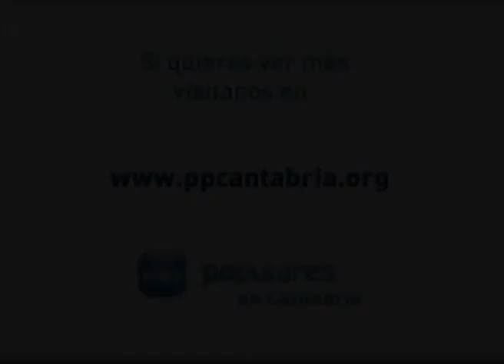El PP preguntará en el Parlamento por el contrato para la universalización de la TDT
La diputada regional y portavoz de Industria, María Antonia Cortabitarte mostró la preocupación del Partido Popular en torno a la demanda judicial contra el Gobierno de Cantabria por parte de la empresa de telecomunicaciones SES Astra.

María Antonia Cortabitarte anunció hoy que, cuando se reanude el periodo de sesiones, su grupo parlamentario pedirá explicaciones al consejero de Industria sobre la situación del concurso para la implantación de la televisión digital terrestre vía satélite en Cantabria.

La portavoz de Industria del Partido Popular recordó que SES Astra reclama al Ejecutivo cántabro 22 millones de euros en concepto de indemnización por ser la empresa adjudicataria de un concurso que nunca llegó a materializarse al ser cancelado por el Gobierno regional "unilateralmente" tres meses después de la adjudicación.

"El Gobierno decide rescindir ese contrato y el argumento que utiliza es que esta actuación resulta inviable puesto que el Gobierno del Estado se iba a encargar de poner en marcha este servicio de transmisión por satélite y, por lo tanto, ya no era viable lo que pensaba hacer el Gobierno de Cantabria", explicó Cortabitarte.

La diputada regional se preguntó "¿de qué permisos disponía el Gobierno en ese momento para poder hacer un concurso de redifusión vía satélite si eso no tenía cobertura legal?" y "¿cómo es posible que el Gobierno de Cantabria se atreviera a convocar un concurso sin saber cuáles eran las actuaciones que iba a tomar el Ministerio?".

"Estamos ante una nueva chapuza de la Consejería de Industria, ante una actuación que podemos calificar de negligente e irresponsable de esta Consejería y que puede suponer un grave perjuicio económico a las arcas regionales", dijo Cortabitarte.

Asimismo la portavoz de Industria señaló que el grupo parlamentario popular preguntará al Gobierno por el paradero de la partida de 5 millones de euros que se transfirieron de la Consejería de Industria a la sociedad pública Idican para convocar el concurso, que se adjudicó por 4,5 millones, "y que no sabemos dónde se ha quedado".

María Antonia Cortabitarte lamentó que estemos otra vez "en la cuerda floja" por la mala gestión de "un Gobierno que ha jugado con los intereses de unas empresas que han acudido a un concurso público, que en su momento cumplirían todos los requisitos para que se les adjudicara y que, sin más, de repente el Gobierno lo rescinde".

"Esta situación es una herencia del anterior consejero de Industria, el sr. Del Olmo, que nos dejó otra herencia que lleva un camino muy parecido: el concurso eólico", concluyó la diputada regional.